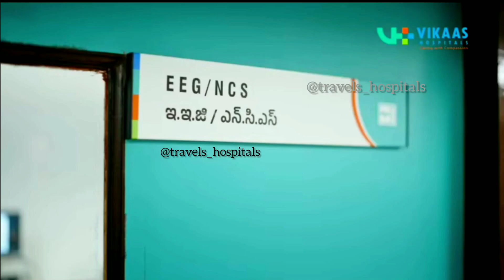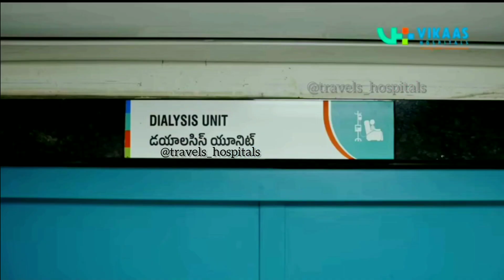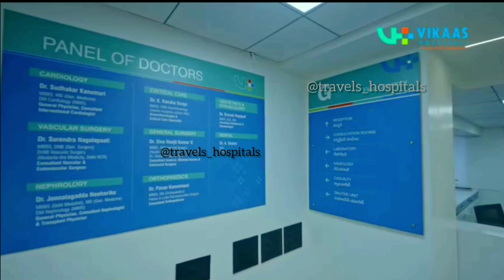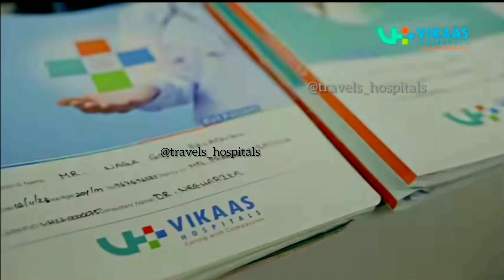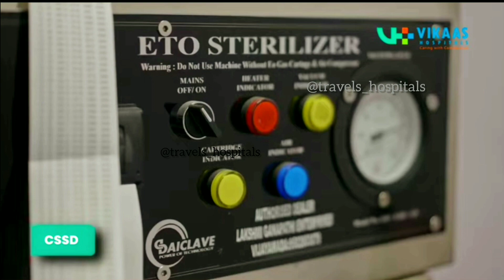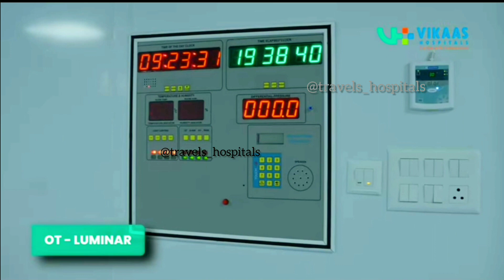Vikaas Hospitals in Guntur, India / Book appointment doctors & information in video description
★About this hospital
Vikaas Hospitals -Guntur
Hospital in Guntur, India
D.No. 26, 2-6/1, Collector Office Rd, Nagarampalem, Guntur, Andhra Pradesh 522004, India
Monday
(Christmas Day)
Open 24 hours
Holiday hours
★wrbsite
Doctors
★Dr. Sudhakar Kanumuri
General Physician, Consultant Interventional Cardiologist
★Dr. Surendra Nagulapati
General Surgeon, Consultant Vascular & Endovascular Surgeon
★Dr. Jonnalagadda Neeharika
General Physician, Consultant Nephrologist & Transplant Physician
★Dr. Kundarapu Kanaka Durga
Anaesthesiologist & Critical Care Specialist
★Dr. Siva Ranjit Kumar V
Consultant General, Minimal Access & Colorectal Surgeon
★Dr. Pavan Kommineni
Consultant Orthopedician
★Dr. Shalini Ankem
Dentist
★Dr. Sravani Rayipudi
Consultant Obstetrician & Gynecologist
★Dr. V. Sravan kumar
Consultant Radiologist
★Dr. Navya Devarampati
Anesthesiologist
★Dr. Gadde Sai Krishna
Consultant Spine Surgeon & Pain Physician
★Call Here
★Mail Here
★Specialities
Cardiology
Nephrology
Vascular Surgery
General Surgery
Orthopaedics
Obstetrics & Gynaecology
Critical care
General Medicine
Paediatrics
Neurology
Gastroenterology
Urology
Surgical Oncology
Neurosurgery
Rheumatology
Dentistry
Podiatry
Cardiothoracic Surgery
Radiology
Physiotherapy
★ Health packages
*Basic Health Checkup
₹2,600 /-
₹700/-
Check Package Details
*Master Health Checkup
₹6,000/-
₹1,500/-
Check Package Details
*Cardiac Checkup
₹7,000 /-
₹2,500/-
Check Package Details
*Whole Body Health Checkup
₹17,000/-
₹7,000/-
★OP Consultation Timings
Mon to Sat: 10 am to 3 pm
evening: 5 pm to 8 pm
Sunday : 10 am to 1 pm
★Vikaas Hospital
At Vikaas Hospitals, we take immense pride in introducing our state-of-the-art 100-bed hospital, meticulously designed and fully equipped to cater to a wide spectrum of medical needs. Whether you require routine check-ups, specialized treatments, or find yourself in the midst of a medical emergency, rest assured that we are here for you 24/7, ready to provide timely and expert care.